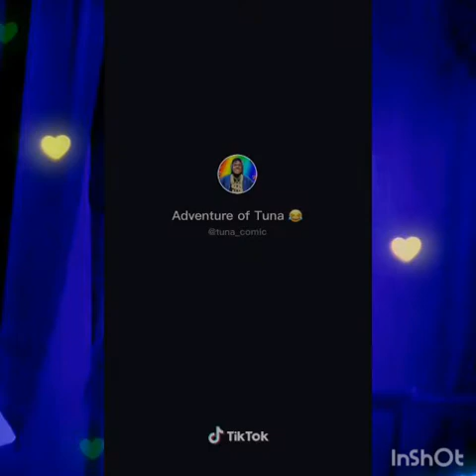The best of Tuna comic June trending videos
Tuna comic